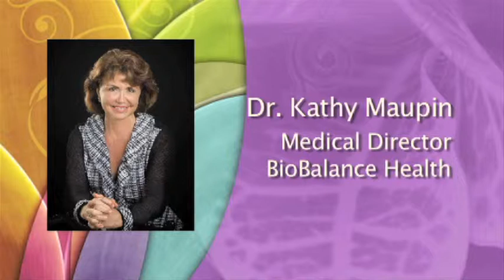Prostate Cancer and Testosterone